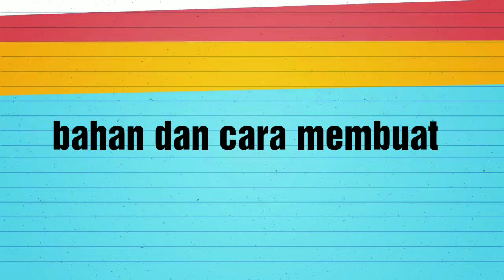Cara membuat Nastar Daun tanpa cetakan - Nastar daun mudah dan simple // dapur mama tristan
Resep nastar daun

Bahan bahan
4 butir kuning telur
100gr susu bubuk
250gr bluband cake & cookies
1 bks vanili bubuk
1 sdm butter wisjman
6 sdm terigu pro sedang di sangrai

Cara membuat campurkan semua bahan, setelah tercampur ambil adonan, isi dgn selai nanas & bentuk seperti bentuk daun

Setelah selesai semua masukan kedalam oven hingga matang.

Setelah matang angkat dan sajikan

membuat nastar